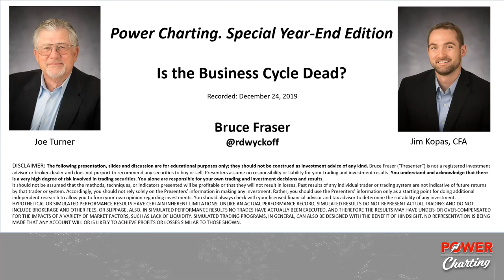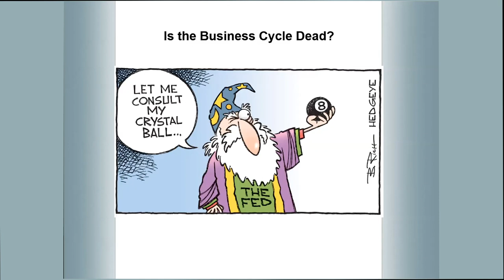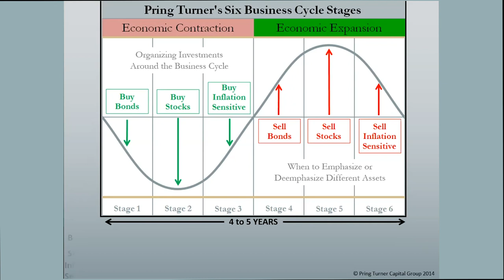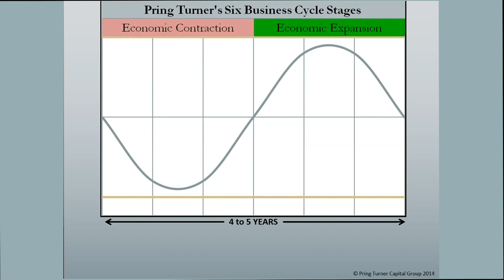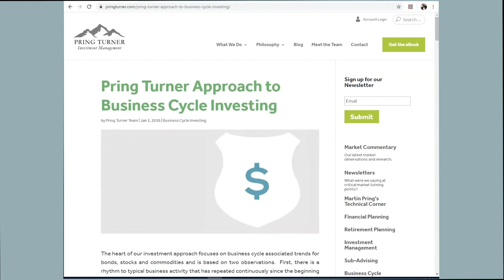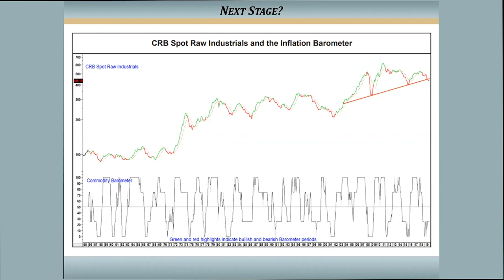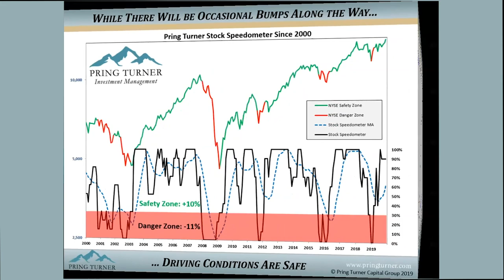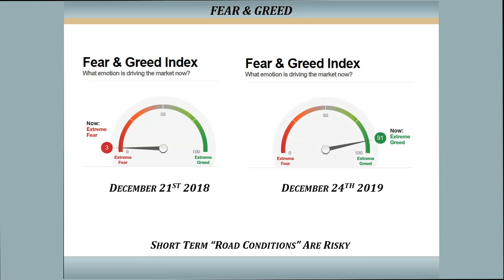Is the Business Cycle Dead? Power Charting. Special Year-End Edition - 12.27.2019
Description:  Special Guests Joe Turner and Jim Kopas, CFA of Pring Turner Capital Group discuss the current state of the business cycle. Is it still working? Where is it headed from here? What are the indications that business conditions are moving to the next stage? This episode originally aired on StockChartsTV.

Upcoming events & classes offered by Wyckoff Analytics:
Learn how to identify, track and trade in harmony with professional and institutional traders’ market operations. The Wyckoff Method allows you to anticipate the likely future direction of the market by “reading” price action and volume, which are driven by the activities of these large interests.

Join us live or on-demand each Wednesday for a Wyckoff Market Discussion (WMD). We start with our "market rant," an in-depth look at major U.S. indices and their reactions to national and international news events. This is followed by a detailed analysis of market sectors, industry groups, leading stocks, and several commodities from a Wyckoff Method perspective. We also discuss YOUR current positions and trade candidates. These sessions are hosted by Roman Bogomazov and Bruce Fraser, both internationally recognized authorities on the Wyckoff Method!